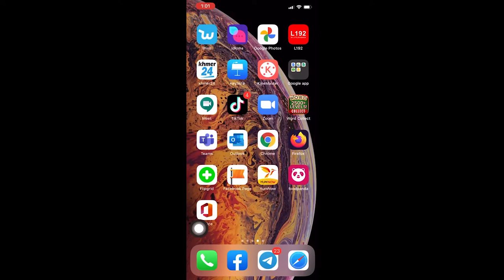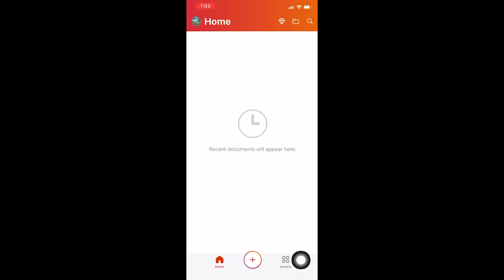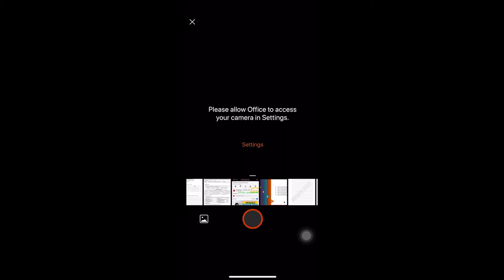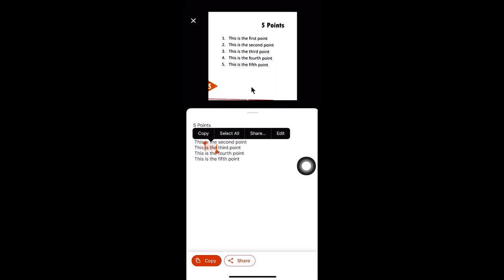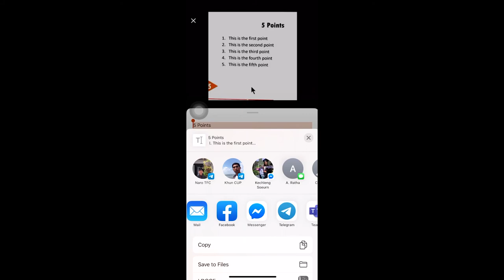Converting Image to Editable Text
Find more more videos in the my Youtube Channel: PORNNREAY: MY ENGLISH TIPS
FIND MORE VIDEO LESSONS BELOW: